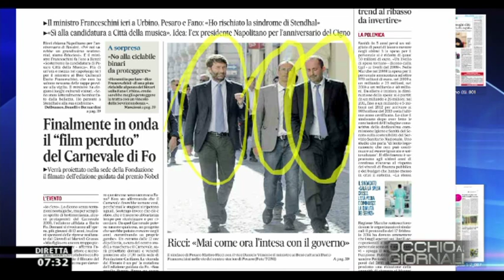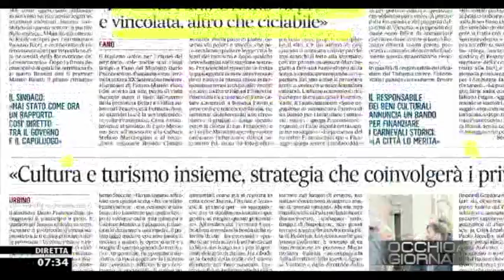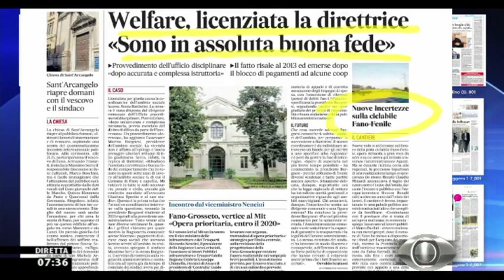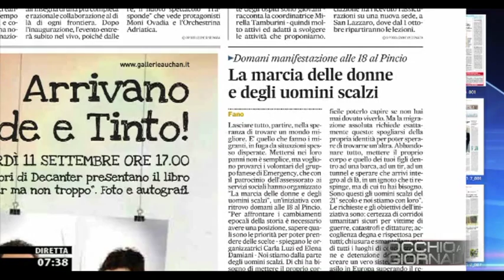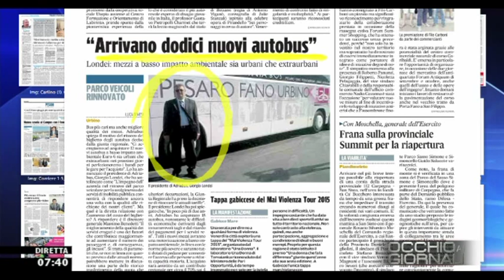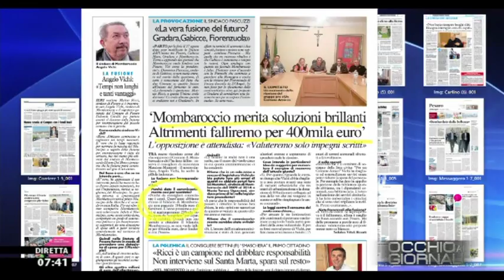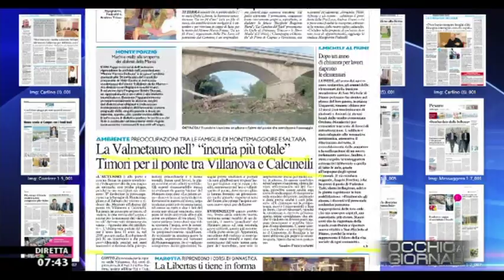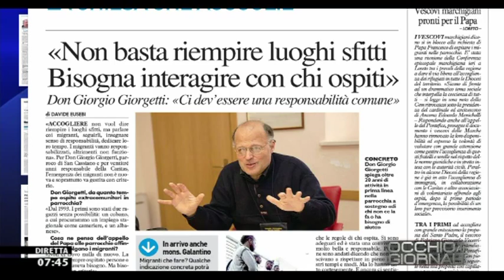Occhio ai GIORNALI 10/9/2015